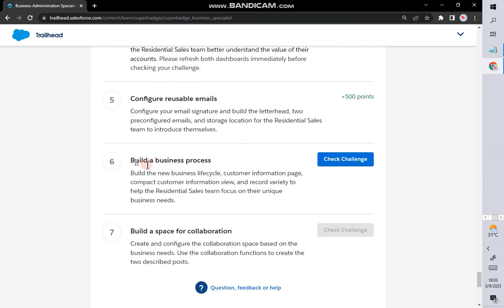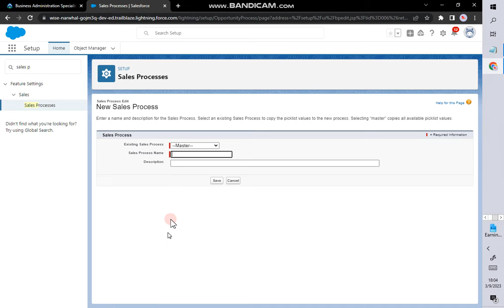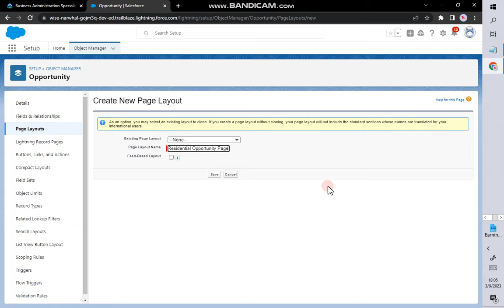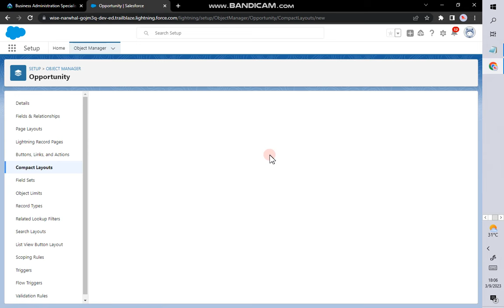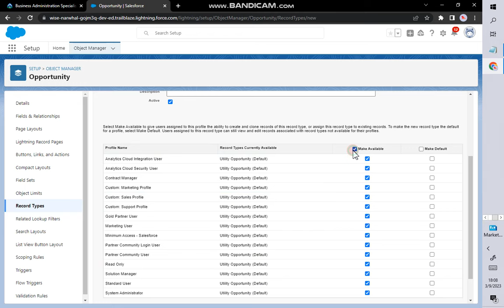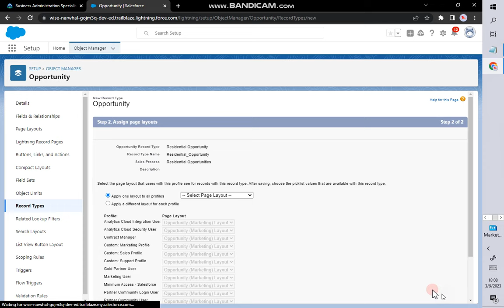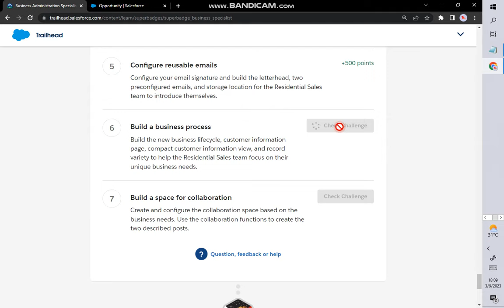Business Administration Specialist | Challenge 6 | Build a business process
Business Administration Specialist SUPERBADGE

You can make suggestions too! Good luck! 🙂